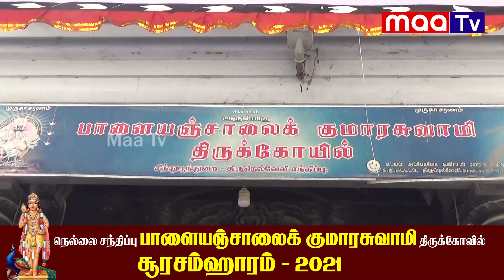பாளையஞ்சாலைக் குமரன் சாமி திருக்கோவிலில் சூரசம்ஹாரம் 2021 | Tirunelveli | Maa Tv